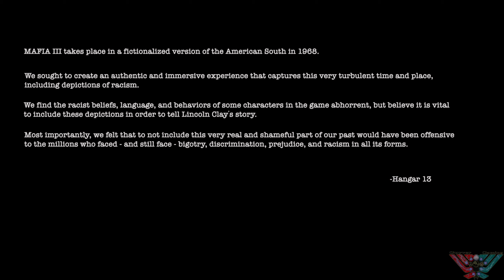Mafia III Definitive Edition ¦ Episode 1 Home at Last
Hi Peeps

Welcome back to Mafia and this time we are in the 1960's with Mafia III.
Come with me and see this story unfold.

enter this code if when joining the Star Citizen family and you will get 5,000 UEC to spend in the Voyager direct store.

STAR-SNXN-6K2S

Please use the link below if you want to build the PC of your dreams or just need a simple cable.
Overclockers is an amazing place to buy all your PC partrs and office equipment. With helpfull staff
and a great forum for info and help its a one stop shop for your gaming needs.